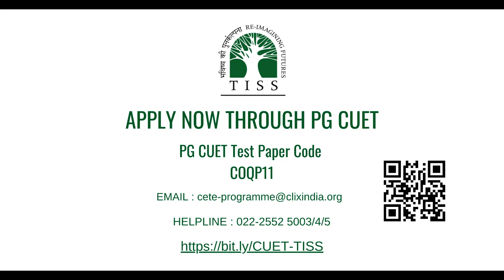MA in Education and Technology through the lens of Sathya, a student at TISS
Sathya, a student pursuing an MA in Education and Technology at TISS, highlights a few important aspects of the programme.

APPLY NOW! Just 4 days left to apply for the MA in Education & Technology at TISS.